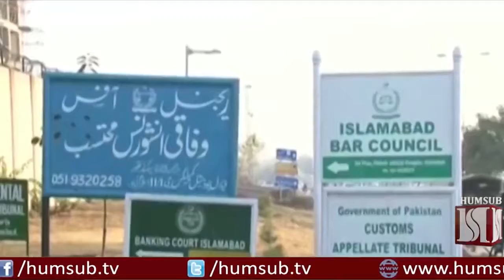ISHAQ DAR NAB REPORT 22 JAN 2018 ON HUMSUB TV